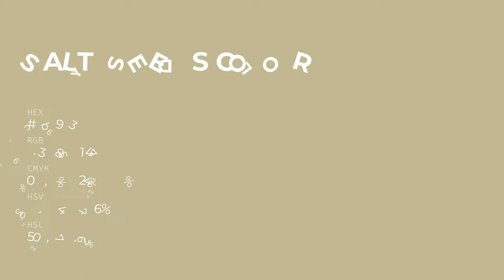Salty Seeds color c1b993 hex color - Green color - Cool color c1b993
What color is Salty Seeds ? c1b993 hex color - Green color - Cool color c1b993

Hex c1b993 Color Code is also known as Salty Seeds color.